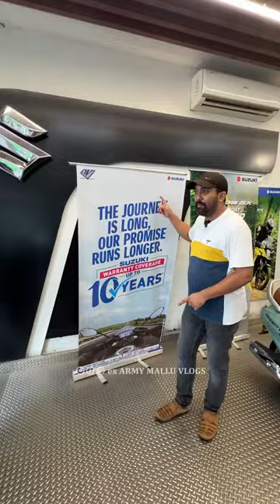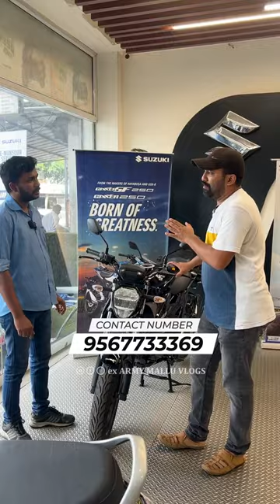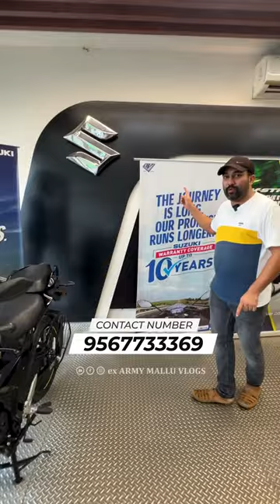Suzuki Gixer മേടിക്കുന്നവരുടെ പ്രത്യേക ശ്രദ്ധയ്ക്ക് | 10 വർഷത്തെ വാറണ്ടിയും 15,000 രൂപക്ക് ബൈക്ക്